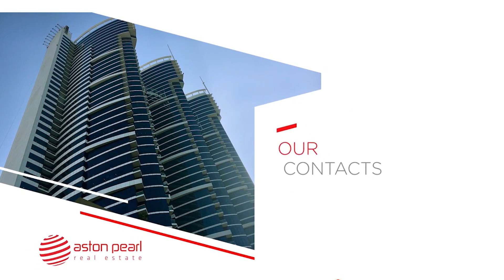Big Layout | Vacant | High Floor | Furnished 3 BR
Direct Specialist No: Abdulselam Barskanmay 52749 on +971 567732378
Reference No: AP-S-26167
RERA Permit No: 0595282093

** NO AGENT PLEASE**

Property Details:

- Great Deal!!!
- Viewing is possible anytime
- Vacant
- Great Large Unit
- Fully Furnished Apartment
- 3 Bedrooms with no maid's room.
- On the High floor unit
- Burj Daman & DIFC & Zabel view
- Kitchen with Full appliances
- BUA 2,207.57 sq. ft.
- Limestone House

RERA ORN: 2169

To Sellers / Landlords: Get all your available properties listed through Aston Pearl so we can have it sold or rented for you in no time! Don't miss out our READY Buyers and Tenants

Aston Pearl Real Estate Services Offered: -Residential Sales and Lettings Commercial Sales and Lettings Property Management Services Mortgage Services Real Estate Valuation Services - Buildings - Hotels

"We value your health and safety, that's why all our viewings and meetings are done with safety measures against COVID-19."